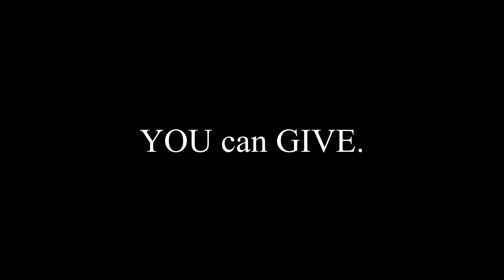The World Needs YOU!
We're living in troubling times, but that doesn't mean that all hope is lost. YOU can be a hope and light to others. This video was made just for YOU. Enjoy!

P.S. Here on Kendra Joy, my goal is to brighten your day and spread joy through the videos I create on this channel.

P.P.S. Here's a link the my book, Shoes aka My Life, that I published on Amazon
Shoes aka My Life is a comedy.
Here's the book's blurb: "It's Avery's senior year in high school, and she has everything she could want. A BFF, a boyfriend, huge plans for prom, and loads and loads of shoes. When everything that's 'totes perfect' crashes to the ground, she decides to get a new pair of shoes and stand firmer than she ever has before. Shoes aka My Life is full of humorous mishaps, twists and turns, and lots of shoes!"